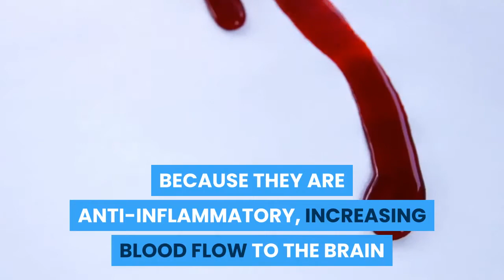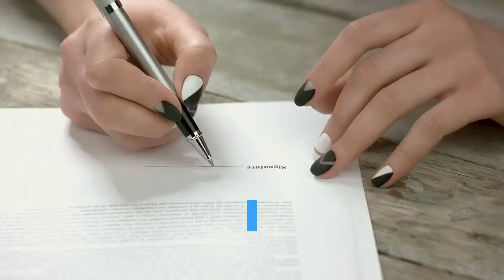57 Nuts. Eat Healthy Foods, Natural Healing, Beauty, Strength, Sleep, Happiness, & Longevity.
Yes, You Are What You Eat.
 Nuts. If you want an excellent guide to the best foods to eat to maximize the benefits that you derive from the foods you eat, then you are at the right place. Continue to watch.
This video, “Healthy Eating 4 Natural Healing,” results from many years of study and research into the benefits and usefulness of the food that we eat every day.  The video draws from collaborative works with the top researchers and scientists in the food and nutrition industry.
We discovered that if you are careful with the foods you eat and choose them wisely, you will maximize the nutrients you get from your food, increase your strength, improve your health, and become much happier overall.  Hence food should be seen as an essential part of your everyday life.
Some people do not know that food is a vital part of their daily lives, which should be given severe considerations all the time.
However, the famous Greek philosopher Hippocrates said, “Let thy Food Be Thy Medicine, to avoid eating medicine as thy food.” This statement says it all, meaning that if you choose and eat the right foods, you would wade away illness, and as a result, would have no need to take pharmaceutical medicines to stay healthy.
Yes, everything you eat does something to your body. Some do good and some, not so good, while some may even harm us.
To explain these essential facts to you, this video is in straightforward and plain American English so that you can watch and understand it, no matter your literacy level.
This video is part of a series of videos about healthy foods that you can eat for various health benefits.  It can still benefit you, even if you do not shop or cook your own meals.  The knowledge you acquire about these commonly available foods will help you, irrespective of your age, gender, or place of residence.
Please add Nuts, fruits, vegetables,  nuts, seeds, and other foods to your diet.
To fully get all these and other benefits this video has to offer, just obtain a copy or more for your friends and family.
Thanks
Have a good day and happy watching.